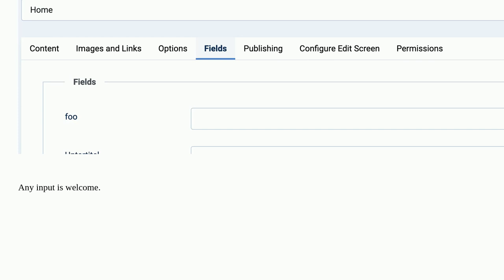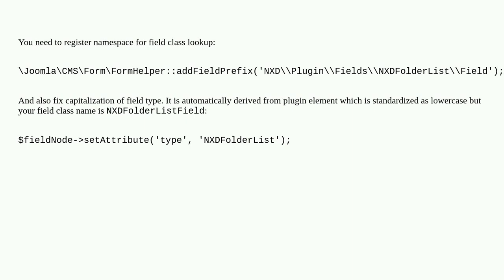Joomla: Joomla 4 / 5 - Custom Field Plugin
Joomla 4 / 5 - Custom Field Plugin

A special thanks goes out to the awesome community

  custom-field custom-form-field-type joomla-4.x joomla-5.x